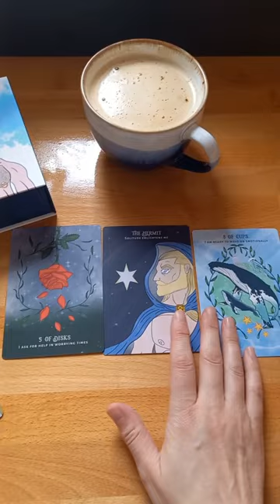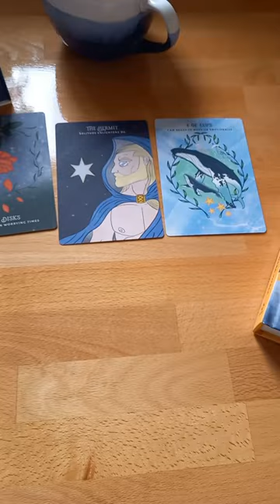Morning Vlog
Hello & Welcome 🌞

Good morning, lets get the morning going with a lazy morning coffee today.

Cappuccino sachet with frozen coconut cream

Easy baked oats with naughty chocolate chips fresh from the oven. Topped with fresh mango. link at the bottom.

Daily cards with Arcane Warrior (maybe i am feeling some masculine energy afterall, in the  decan respect as we are in 1st Decan of Aries according to western astrology).

We had 4 seasons in one day. Wind, sun, hail, rain, snow.

Deck: Arcane Warrior  by Levi @Masculineintuitionreadings

Books: country diary of an Edwardian Lady

Rebel Gardener by the Spicy Moustache from IG.

Musician: TVARI

Namaste Friends 🌞

For oat bake, you will need to check out Georgina Burgess on IG, as that is where i first came across it.